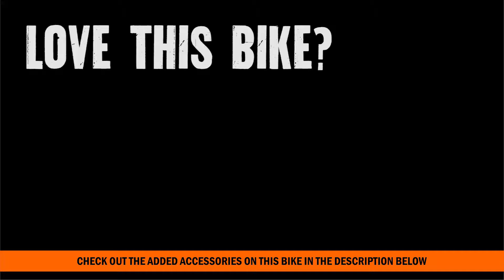New 2016 Harley Davidson XG750 Street 750 Motorbike for sale FL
New 2016 Harley Davidson XG750 Street 750 Motorbike for sale FL - Contact New Port Richey Harley at 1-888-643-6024. For more information on Price, Colors, Specs and Reviews

We're Located Just North of Clearwater and St. Pete and West of Orlando and Lakeland.

NPR
G16229